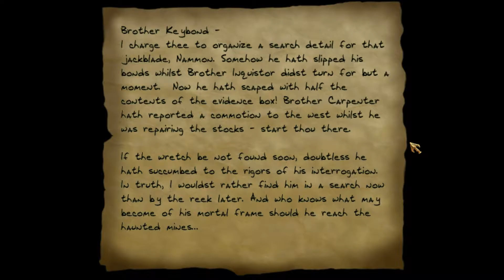Thief: Gold • Expert Playthrough #05 • Cragscleft 3/3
Playthrough of Thief: Gold on Expert difficulty, updated with TFix.

Video's content:
• Cragscleft Prison
• Looting the barracks
• Rescuing Basso